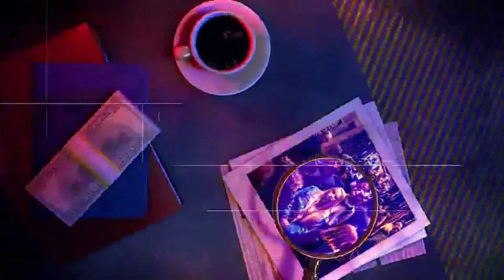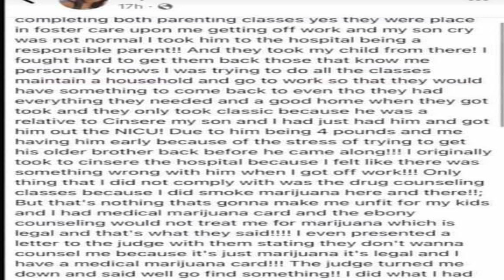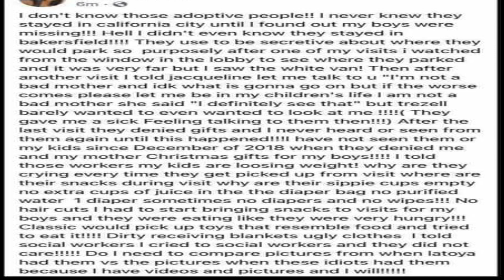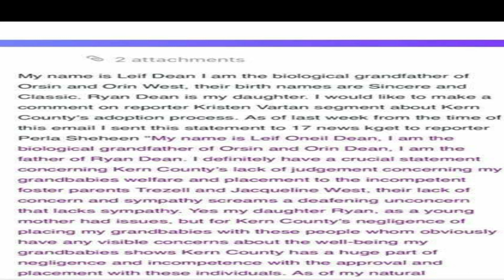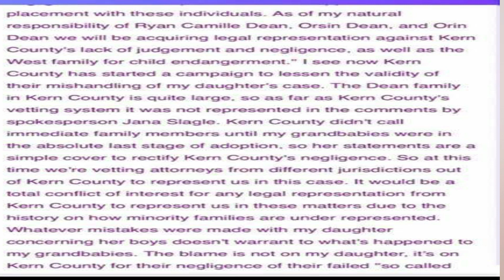20 Key Facts On The Orrin Orson West Case| Bio-Mom & Grandpa Statement| Trazell and Jacqueline West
Orrin Orson West Case: In this video, I discuss (Alleged) Key Facts about the case that many may not know. I also discuss statements from the Maternal grandfather, Leif Dean and Biological Mother, Rhyan Dean.

Orrin (Age 4) and Orson West (Age 3) were reported missing in California City, CA by their adoptive parents, Trazell and Jacqueline West on December 21, 2020. They are originally from Bakersfield, CA and moved to California City in September. Many people believe that the boys were actually gone before the adoptive family relocated. Please be respectful to the Bio Family and do not harass the extended adoptive family members.

○ FACEBOOK Breathe Life Natural Hair

All VIDEOS ARE FOR ENTERTAINMENT/EDUCATIONAL PURPOSES ONLY.